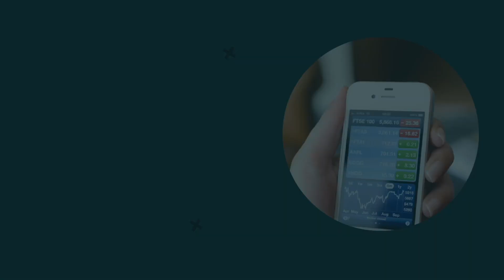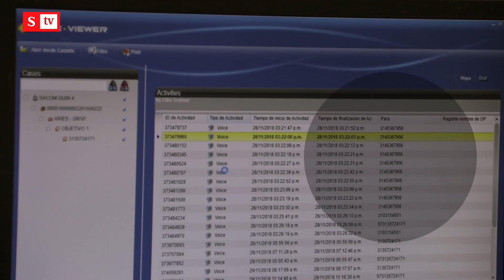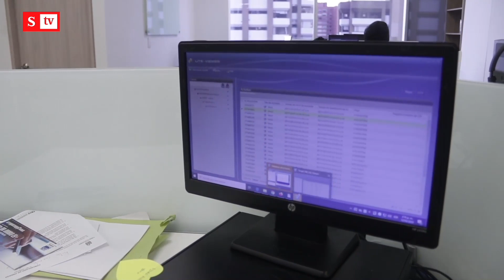Minhacienda le cierra la puerta al traslado exprés de pensiones en Colombia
El Ministerio de Hacienda está en contra del traslado exprés de pensiones. Además, JP Morgan revisa al alza el crecimiento de la economía de Colombia. Entretanto, ¿qué hará China en el caso de Evergrande? Aquí están los